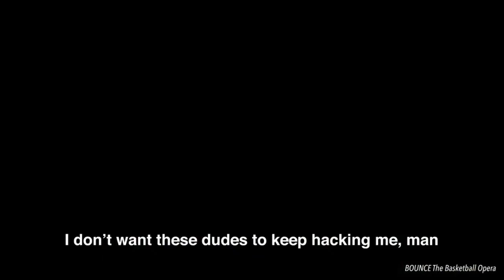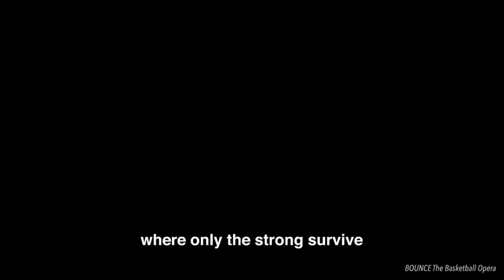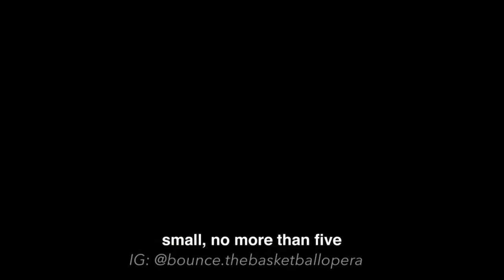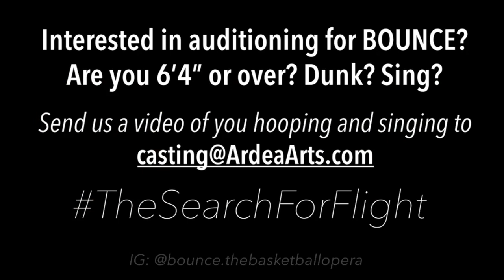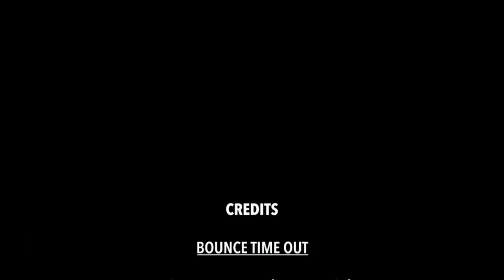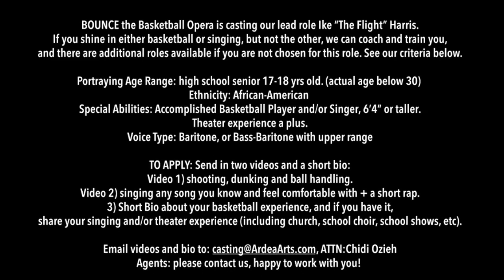BOUNCE TimeOut with Kat Barrell | IGTV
On this episode of BOUNCE TimeOut, our Board President Jackie Cohen spoke to @KatBarrell, actor known for hit shows like @wynonnaearp, @goodwitchtv @workinmoms, to discuss her work as an actor and her passion for theater and basketball.